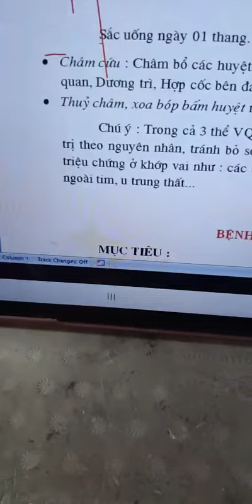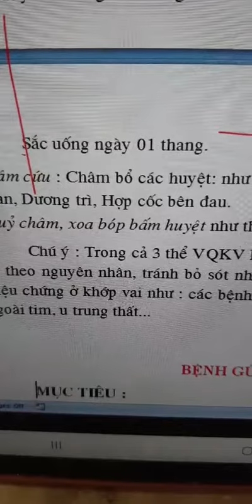7 tháng 4, 2022